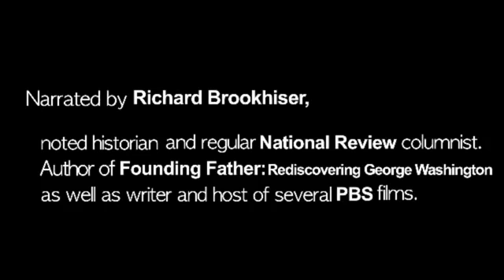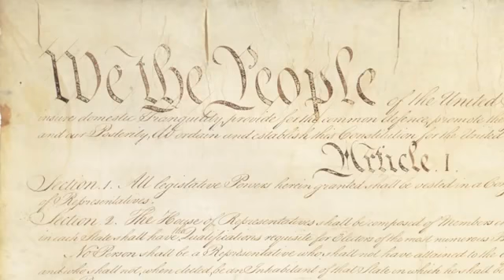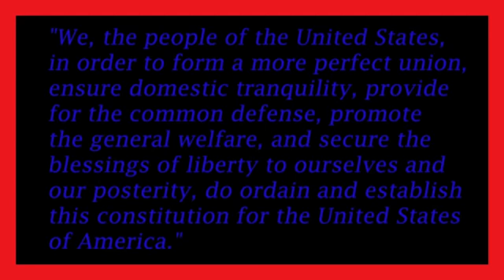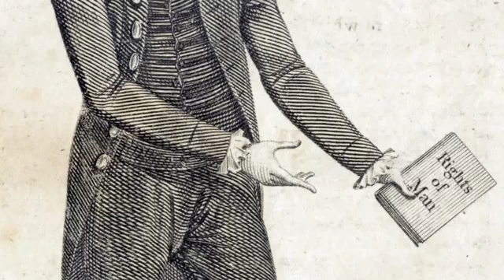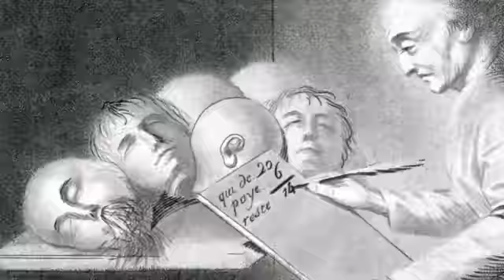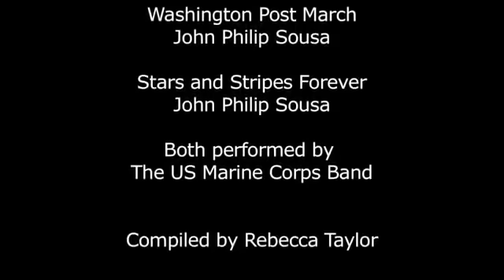HISTORY TALKS: Gouverneur Morris - Draftsman of the Constitution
More than anyone else, Gouverneur Morris made the language of the U. S. Constitution memorable, especially the preamble. He also wrote a powerful memoir of the French Revolution.